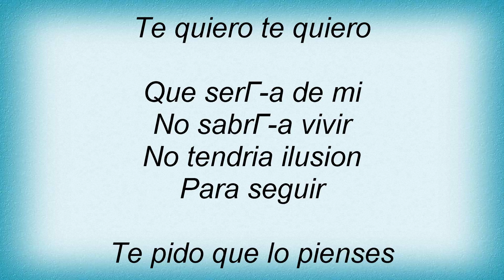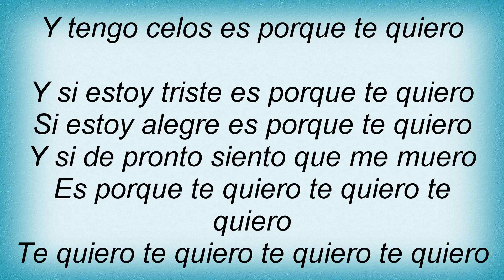RocГ­o DГєrcal - Porque Te Quiero Lyrics